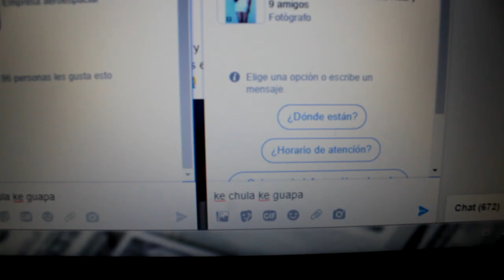El Ajeroso - Los Reynaldos de la Sierra 2019 (VIDEO OFICIAL)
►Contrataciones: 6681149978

►Promocionate Con Nosotros
►ContactoDirecto